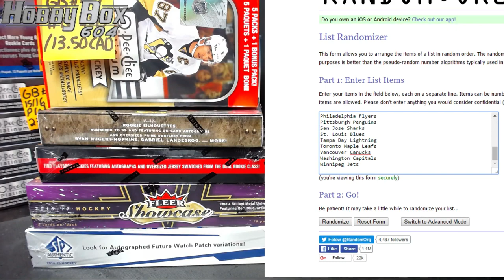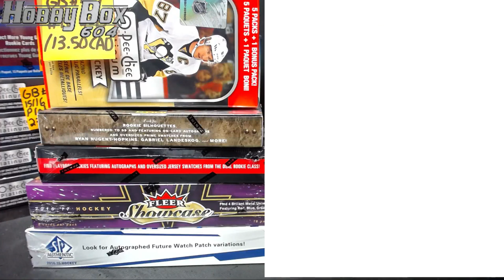GB #57 $10 5 Box Mixer #1 Team Draw